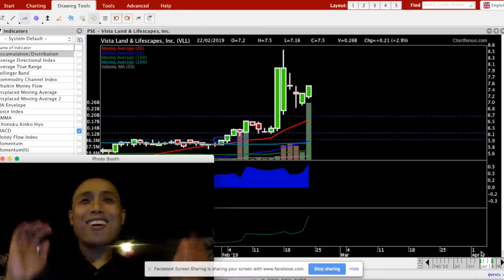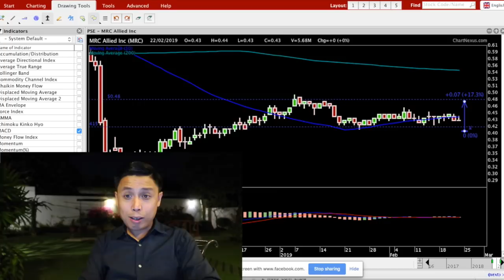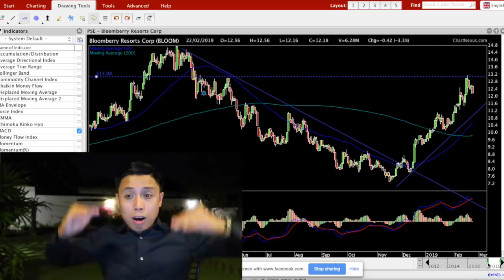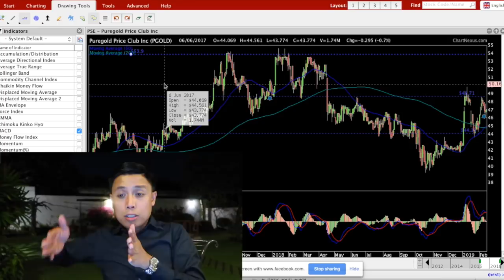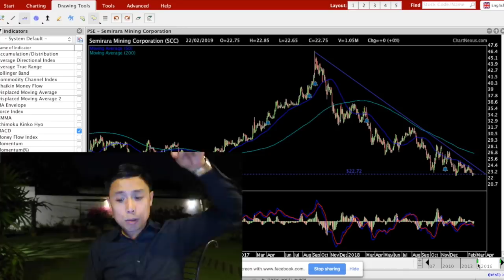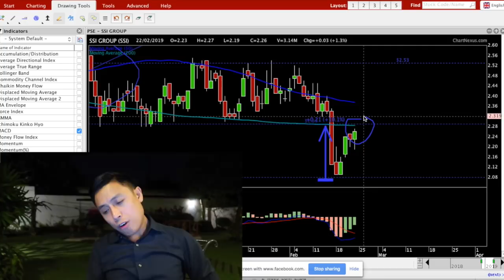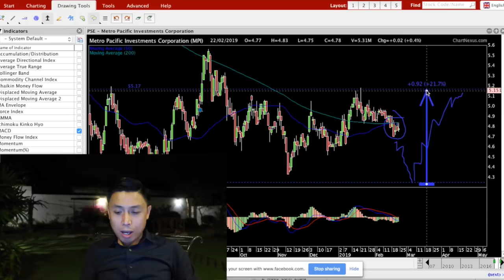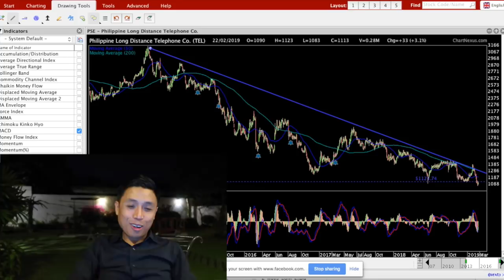STOCKS BY REQUEST: SHARING MORE THAN 10 STOCKS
StocksByRequest: JFC AC VITA WLCON MRC DD CHP SSI TEL GTCAP MWIDE PGOLD and so much more!

Here's the latest addition to our StocksByRequest series this is an uploaded FB Live session made last Sunday! For those who want to know how to win in the stock market, you need to know how to use technical analysis to your advantage.

I hope this video helps you! See you in Dubai this Wednesday and Stock Smarts Manila this March 9 & 10!